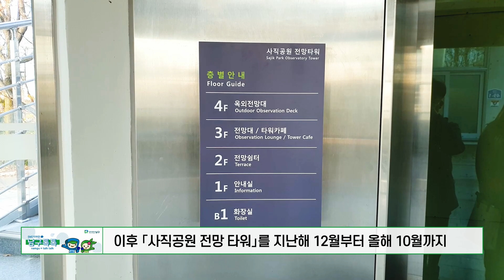새롭게 단장한 「사직공원 전망타워」